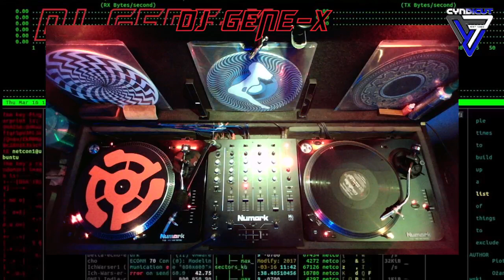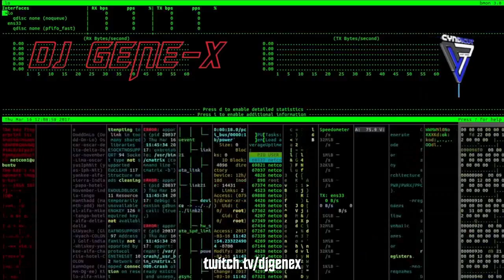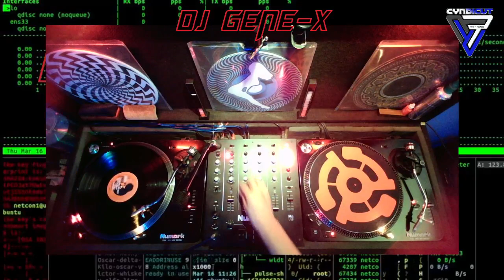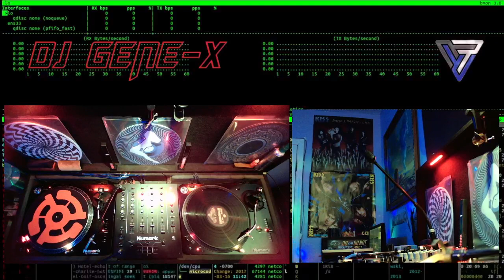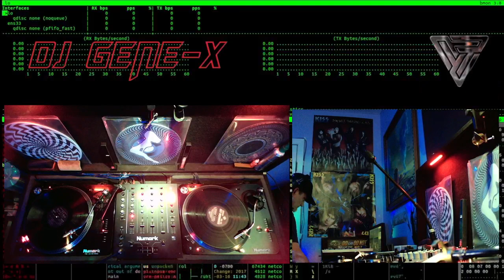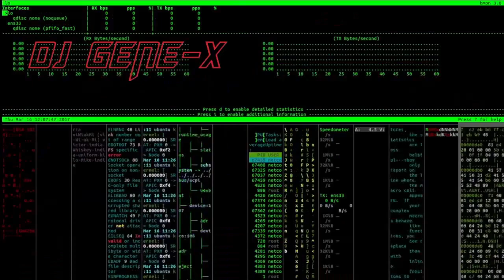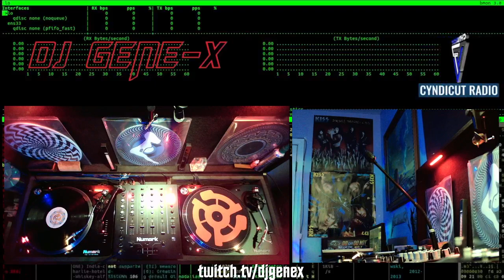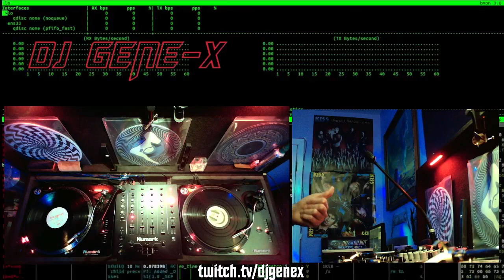DJ Gene-X - Vinyl Breaks (Cyndicut Show #81) - February 15, 2024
New mix for February 15, 2024
Vinyl Breaks - my 81st show on Cyndicut Radio!